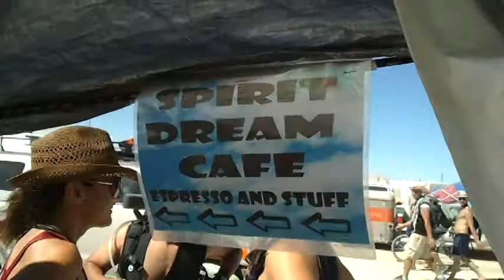Burning Man 2010